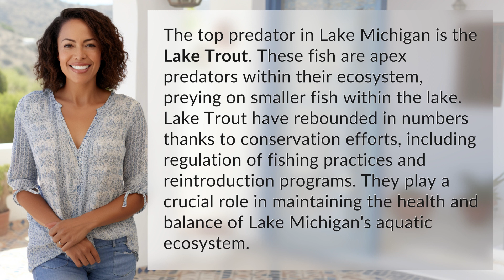What is the top predator in Lake Michigan?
Lake Michigan's Apex Predator: The Mighty Lake Trout 👉 Mighty Lake Trout 👉 Discover why the Lake Trout is the top predator in Lake Michigan, how conservation efforts have helped their population rebound, and the crucial role they play in maintaining the aquatic ecosystem.

Laura S. Harris (2024, March 27.) What is the top predator in Lake Michigan?
    🌐 AskAbout.video